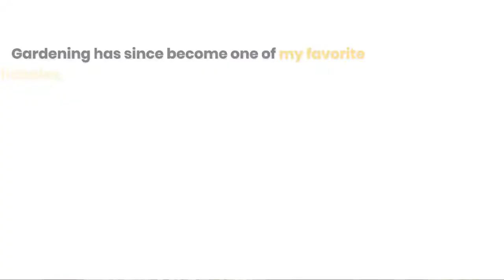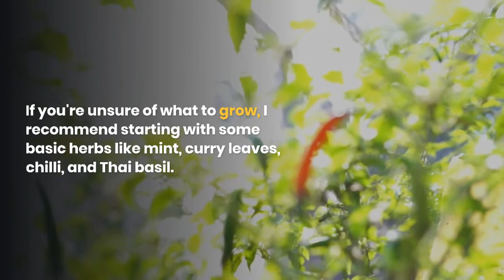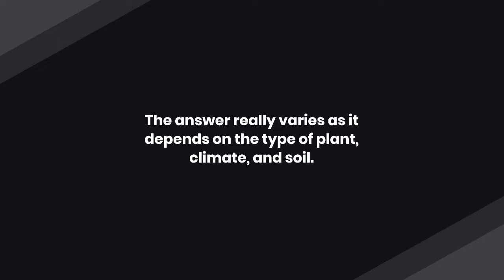From Gardening Newbie to Green Thumb How Growing My Own Food Transformed My Life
Konzept Garden Blog Article
I never knew gardening could give so much to your physical health and mentally, the relaxation you get is beyond what you expected.
When I was younger, I never really had an interest in gardening. My parents would try to get me to help out in the garden, but I would always find some excuse to avoid it.
I never knew why my mother loved gardening so much when I was young, but I still see my mother in the garden maintaining her vegetables or plants. She gave a good routine with her garden, it's like we the kids working 9-5 jobs with a routine.
It wasn't until I moved out of my parent's house and started living on my own that I discovered the joys of gardening. Gardening has since become one of my favorite hobbies, and it has even transformed my life in ways that I never thought possible!
Gardening has helped me to connect with nature in a way that I never have before. I now take great pleasure in watching my plants grow and knowing that I played a role in their care.